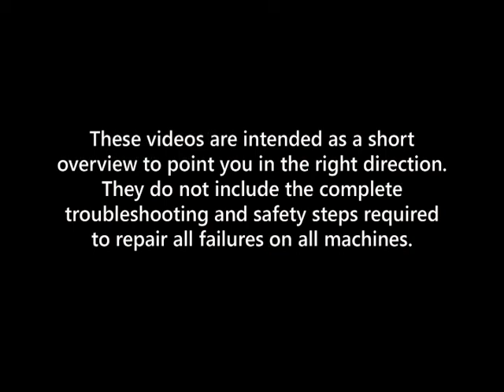Identifying a Long or Short Nose Motor on a Bobcat T200-T320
On the Bobcat T200, T250, T300, and T320 machines there were two different designs of track drive motors used. These are typically reffered to as Short or Long Nose motors. The short nose design was used on earlier machines. Bobcat at some point changed to the long nose design. Unfortunately, serial number breaks are not a good way to identify which motor is being used on a particular machine. This is because many of the short nose motors have been replaced with long nose motors. (Note: Bobcat only offers the long nose motors as replacement).

This video gives a quick and easy way to identify which motor is on a machine that you may be servicing. This will be helpful to determine which motor and/or spocket that may be required during service.